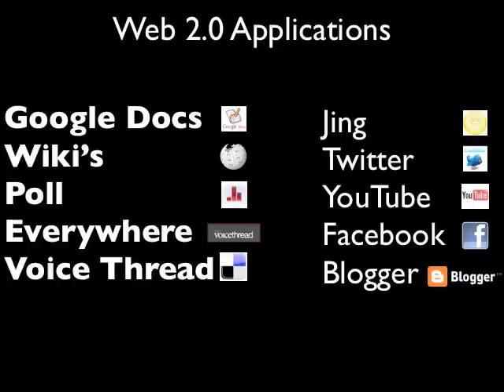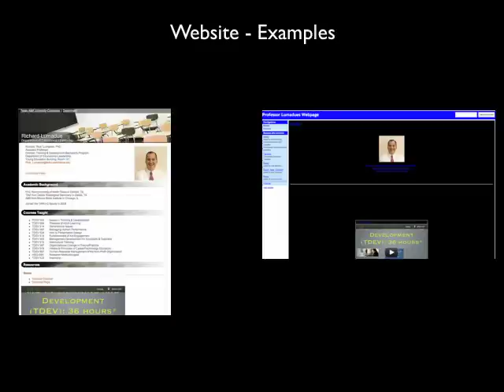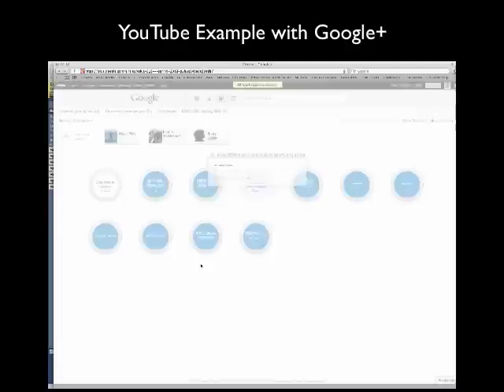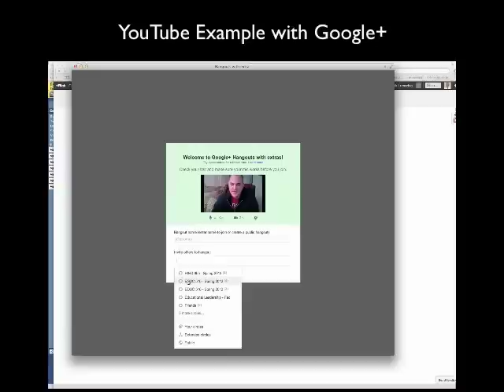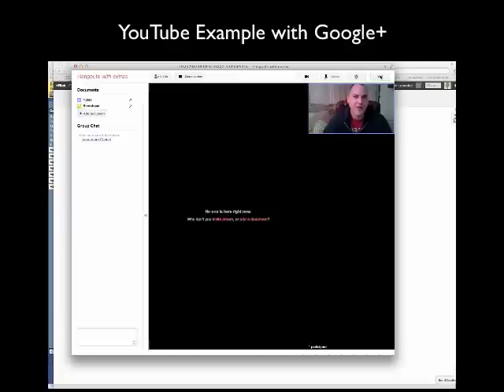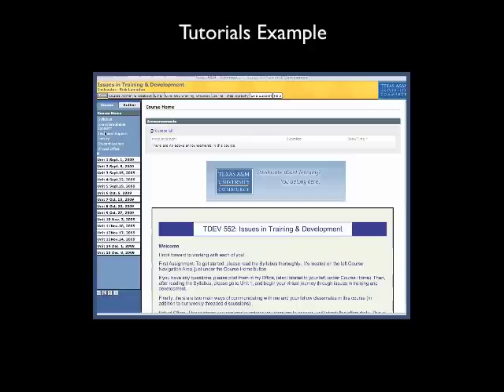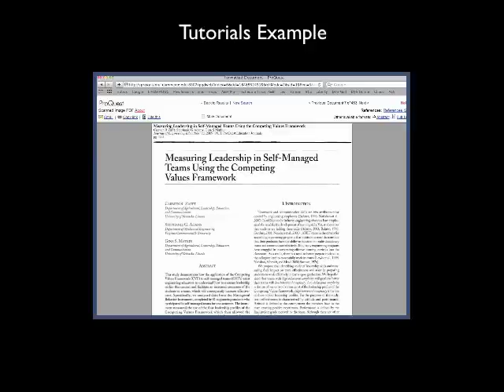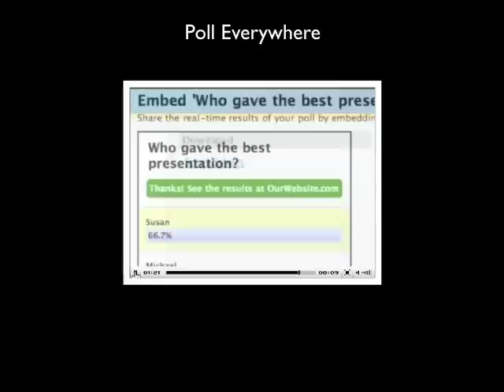EDUC 510 - Lecture 1